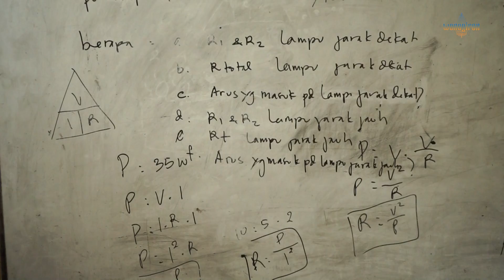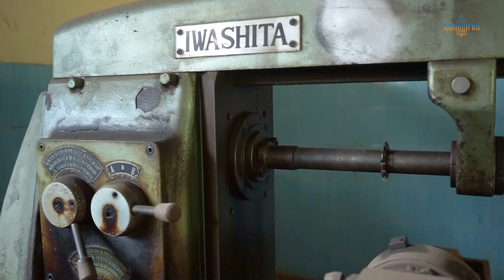SMK GAJAH MUNGKUR WONOGIRI RIWAYATMU KINI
Halo, Men!

SMK Gajah Mungkur Wonogiri merupakan salah satu SMK yang ada di Wonogiri. SMK ini mempunyai sarana dan prasarana yang memadai. Namun, kini SMK ini hampir tutup karena tidak ada lagi siswa yang bertahan.
Kali ini Tim Wonogiren akan memberikan ruang nostalgia terhadap SMK Gajah Mungkur untuk para Alumni khususnya dan masyarakat Wonogiri pada umumnya.
Jangan lewatkan videonya karena ada informasi menarik yang perlu kamu simak!

Kamu sudah pernah beli Produk Regarsport?
Ada keluhan, masukan atau pertanyaan untuk Regarsport?

Mau tanya-tanya dulu bisa ke nomor:
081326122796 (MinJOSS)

smk gajah mungkur